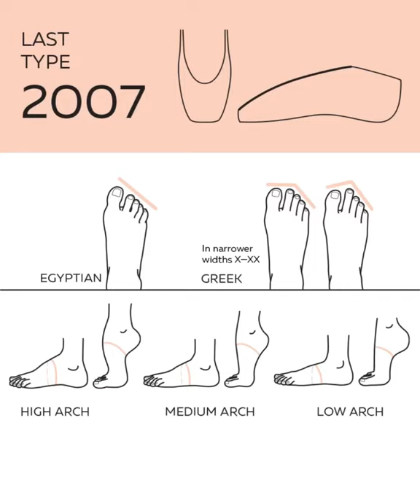Grishko Miracle pointe shoes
The innovative construction of insole makes this pointe shoes durable, light and flexible at the same time.

PRODUCT BENEFITS:
- Treated with silver nanoparticles for antibacterial effect.
- Longer and supportive wings provide flexibility due to elastic paste.
- Perfect fit due to lower heel height vs. 3007.
- Lightweight and increased durability due to special elastic paste.
- Flat and stable medium platform, balanced by hand.
- Padding in the platform and bruised soft-hand fabric.

Miracle pointe shoes - style 0525 .